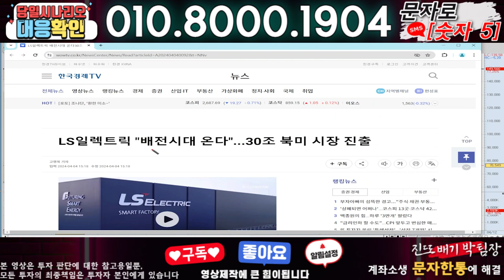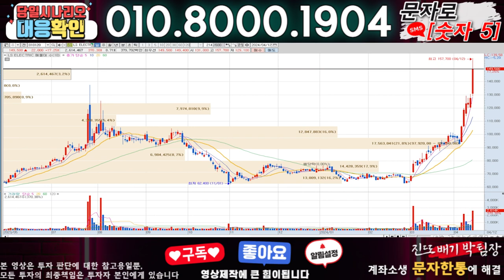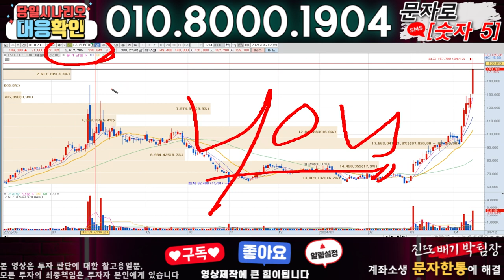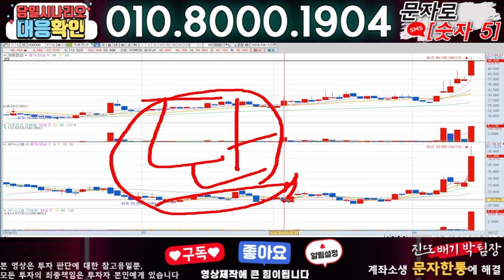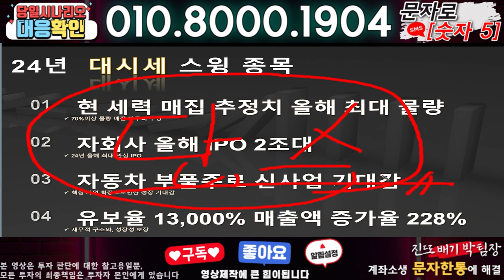LS ELECTRIC ) 3분전 기습속보-공식입장발표!! 무슨일인가?